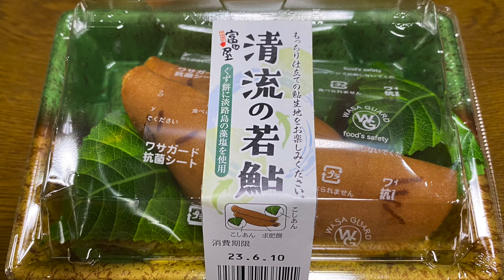【スイーツ（JAPAN sweets）】清流の若鮎（Young sweetfish in the clear stream） 「富田屋」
清流の若鮎（Young sweetfish in the clear stream）
352kcal（1パック当たり推定）